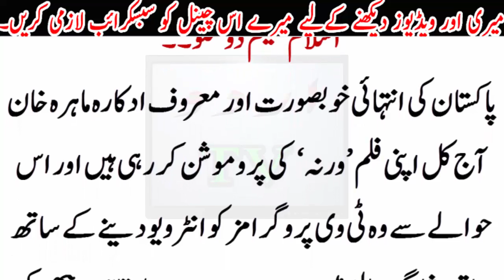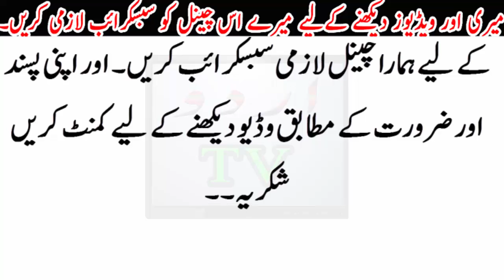Mayra khan Dance At Shoping Moll ... Dance With...?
Mayra khan Dance At Shoping Moll ...  Dance With...?Urdu TV News seeks to enlighten its viewers with quality analysis Mayra khan Dance At Shoping Moll ...  Dance With...?from renowned journalists and anchors across Pakistan and the globe. Stemming away from the traditional news channel, Urdu TV News is a unique channel offering invigorating scrutiny, mentally stimulating analysis along with an acute focus on news reports.